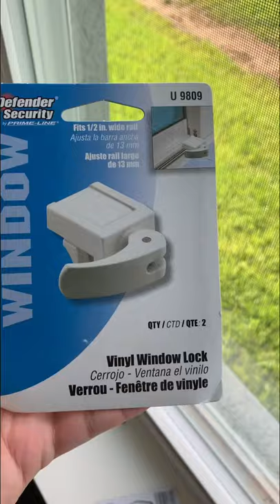Window Security Lock ✨ Amazon Find 🔥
I used this to secure the windows In my kids room. Easy to install and works great.

Defender Security U 9809 Sliding Window Lock for Vinyl Windows – Easy Installation to Keep Windows Securely Closed – White Diecast Construction (Pack of 2)